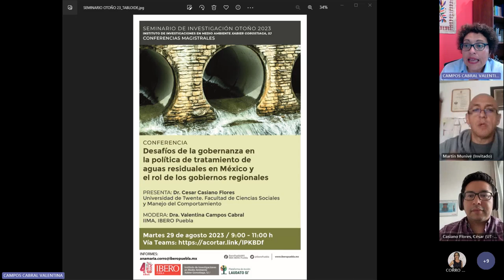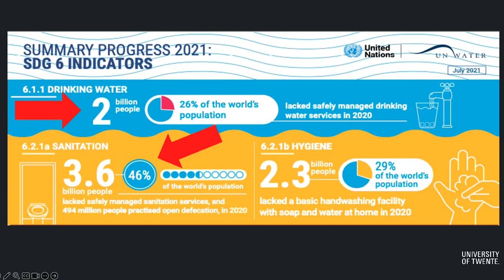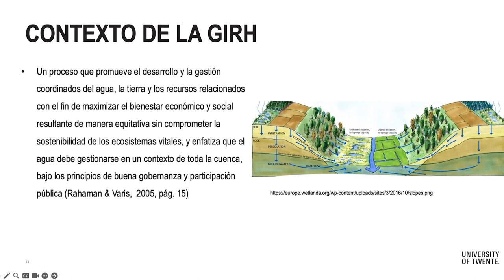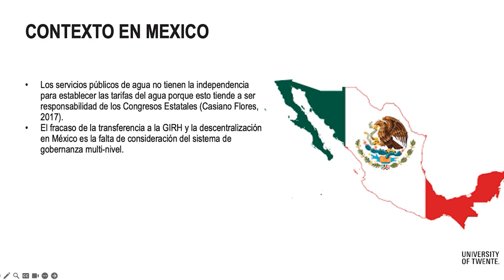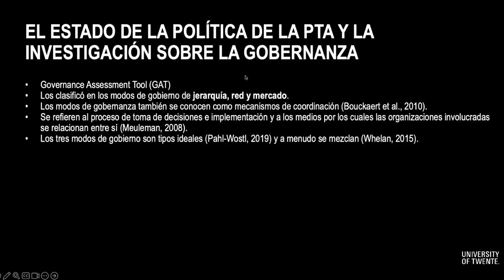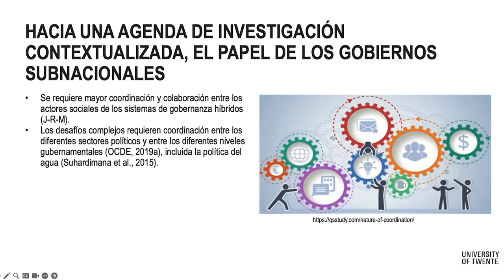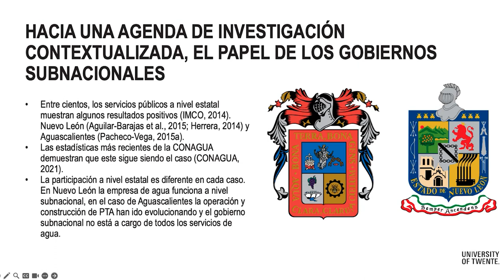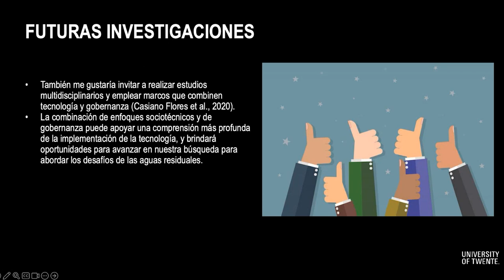Conferencia: Desafíos de la gobernanza en la política de tratamiento de aguas residuales en México.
Presenta:
-Dr. César Casiano Flores / Universidad de Twente - Facultad de Ciencias Sociales y Manejo del Comportamiento

Modera:
-Valentina Campos Cabral / IIMA - IBERO Puebla